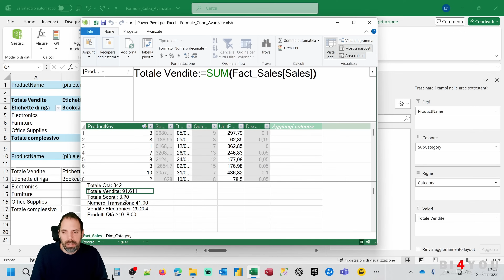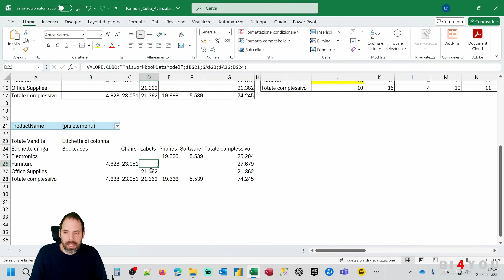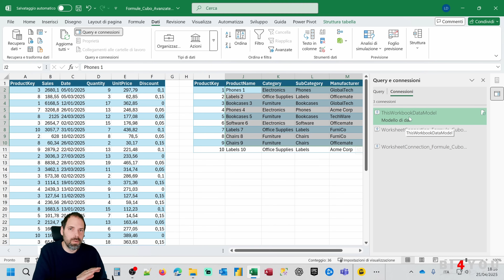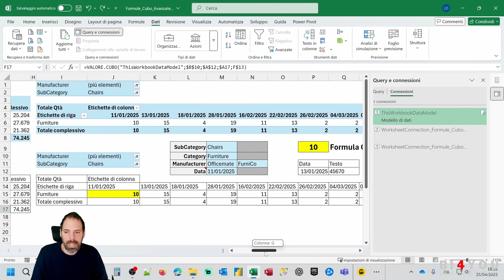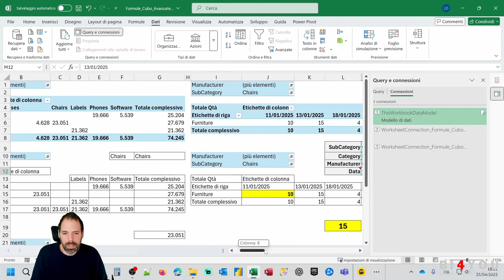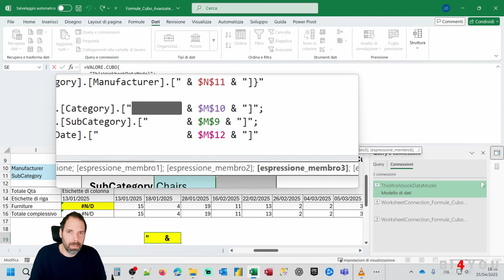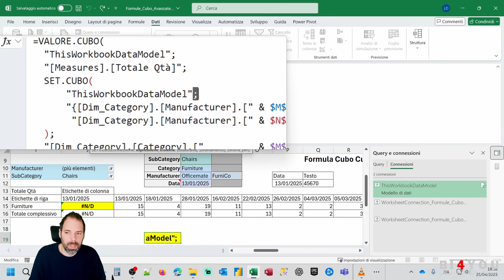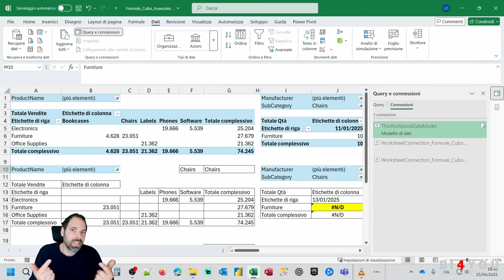PowerPivot - Formule Cubo Avanzate in Excel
In questo video vedremo cosa sono e come si gestiscono le formule CUBO in Excel.

Capitoli della Lezione:
00:00 Introduzione
02:44 Formule CUBO Semplice
09:19 Formule CUBO Avanzata
15:56 Saluti